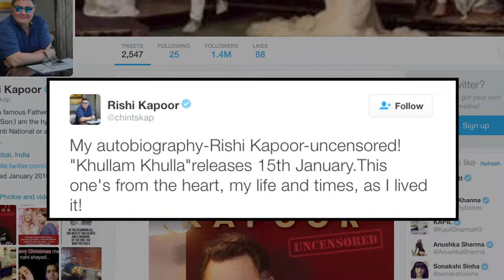Rishi Kapoor's Autobiography KHULLAM KHULLA to be out soon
Veteran actor Rishi Kapoor, who was last seen in "Kapoor & Sons" is looking forward to the release of his autobiography titled "Khullam Khulla" in January next year.